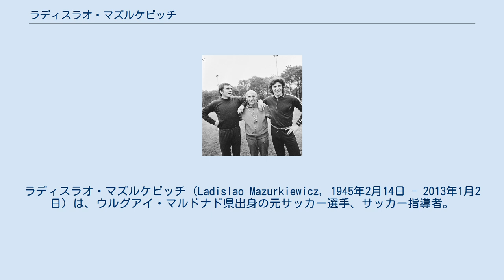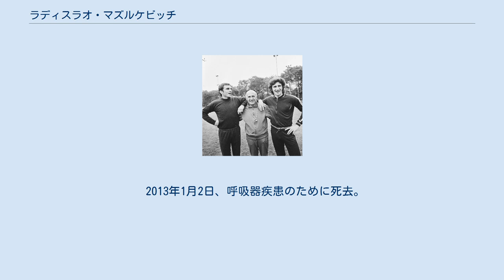ラディスラオ・マズルケビッチ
ラシン・クラブ・デ・モンテビデオの選手
ラディスラオ・マズルケビッチ（Ladislao Mazurkiewicz, 1945年2月14日 - 2013年1月2日）は、ウルグアイ・マルドナド県出身の元サッカー選手、サッカー指導者。
元ウルグアイ代表。
ポジションはゴールキーパー。
ポーランド系ウルグアイ人。
1960年代から1970年代の南米を代表するゴールキーパー、あるいはウルグアイサッカー史上最高のゴールキーパーの一人と評されている。
 マズルケビッチはポーランド出身の父とスペイン出身の母との間に生まれた。
モンテビデオ郊外のラシン・クラブ・デ・モンテビデオで育ち、当初はディフェンダーを務めていたがクラブの幹部から不適格と見做され、15歳の時にゴールキーパーへ転向した。
また、少年時代にはサッカーのほかにバスケットボールの選手を務めており、サッカーよりもバスケットボールに傾倒した時期もあったが、この経験がキーパーに必要な敏捷性やジャンプ力をもたらした。
 キーパーに転向後すぐに頭角を現し、1963年にラシンとプロ契約を結ぶと、1965年にCAペニャロールへ移籍した。
当初はルイス・マイダナが正キーパーを務めていたが、同年に行われたコパ・リベルタドーレス準決勝のサントスFC戦からポジションを獲得。
1966年の同大会決勝ではアルゼンチンのCAリーベル・プレートを下して優勝、さらにインターコンチネンタルカップではスペインのレアル・マドリードを相手に無失点に抑えて優勝に貢献した。
また、1968年に行われたダヌービオFC戦から同年10月13日に行われたCAリーベル・プレート戦にかけて985分間無失点という国内記録を打立てており、2003年にグスタボ・ムヌアがこの無失点記録に迫ったが記録更新は逃した。
 1971年、ブラジルのアトレチコ・ミネイロへ移籍し評価を得た後、1974年にスペインのグラナダCFへ移籍したが手首の怪我のため2シーズンに2試合の出場に止まった。
その後、チリのCDコブレロア、コロンビアのアメリカ・デ・カリでプレーした後、古巣のCAペニャロールに復帰し1981年限りで現役を引退した。
 ラシン在籍時の1964年にU-20ウルグアイ代表に招集され、コロンビアで開催された南米ユース選手権に参加したが、正キーパーはペニャロールのエドゥアルド・ガルシア・バルガラが務めたため出場機会はなかった。
 ウルグアイ代表としては1965年1月に行われた東ドイツ代表戦でデビュー。
1966年にイングランドで開催された1966 FIFAワールドカップではグループリーグをフランス代表戦でのPKによる1失点に抑えイングランド代表次いで2位で決勝トーナメントに進出。
準々決勝ではウルグアイが2人の退場者を出したこともあり西ドイツ代表に4失点を喫して敗れたが、マズルケビッチ自身は大会を通じてソ連のレフ・ヤシン、イングランドのゴードン・バンクスと並ぶ世界的キーパーとの評価を得た。
 1967年、地元ウルグアイで開催されたコパ・アメリカではパラグアイ代表戦とアルゼンチン代表戦の2試合に出場し優勝に貢献。
1970年、メキシコで開催された1970 FIFAワールドカップでは準々決勝までの4試合で1失点に抑えたが、準決勝ではブラジル代表に1-3、3位決定戦では西ドイツ代表に0-1のスコアで敗れ4位という結果に終わった。
一方、この大会でも安定した守備を見せたことから大会NO.1キーパーという評価を得た。
 その後、代表から遠ざかっていたが1974年に西ドイツで開催された1974 FIFAワールドカップの直前にウルグアイサッカー協会が所属クラブのアトレチコ・ミネイロに対して違約金を支払う形で呼び戻された。
この時期のウルグアイ代表は低迷期にあり、マズルケビッチ自身は往時のプレーを見せたものの、グループリーグで敗退した。
同年6月23日に行われたスウェーデン代表戦が最後の試合出場となった。
ウルグアイ代表としての通算成績は国際Aマッチ36試合出場。
 現役引退後はサッカー指導者に転じ、1988年から1989年にかけて古巣のCAペニャロールの監督を務めた。
2002年に日本と韓国で共同開催された2002 FIF...